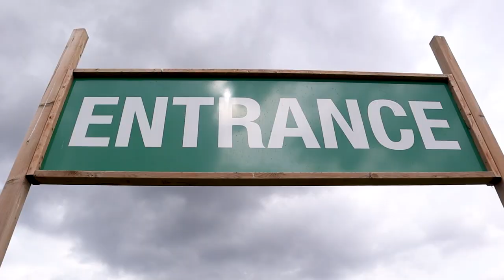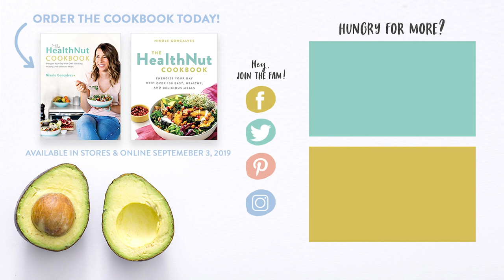DAY IN THE LIFE | Apple Picking, Decorating for Fall + Homemade Applesauce Recipe!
Today I’m sharing a day in my life and touching on the topic of what Matt and I wish we knew before starting a family. A huge thank you to Capital One for sponsoring today’s video and supporting the HealthNut community.

LINKS:
10 Things I Wish I Knew About Money In My 20s

7 Life-Changing Healthy Habits to Start TODAY!

Camera & Equipment:
Vlogs •
Main Camera
Mini Tripod
Main Videos •
Main Camera

All opinions expressed are my own. Occasionally, I receive products from brands for consideration but will disclose when videos are sponsored and when I am getting paid to talk about the brand/products mentioned. Thank you for your support!

Hugs + Smoothies,
Nikole xo